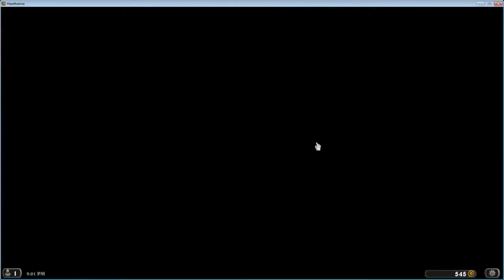hearthstone tournament finals (Calabus vs Jason)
hearthstone brother bashing tournament final round